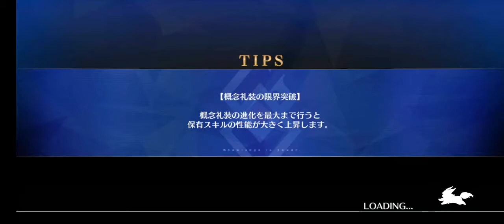【FGO】Valentine 2021 - Lv90+ Free Quest 3T